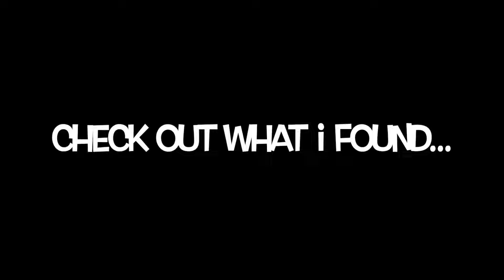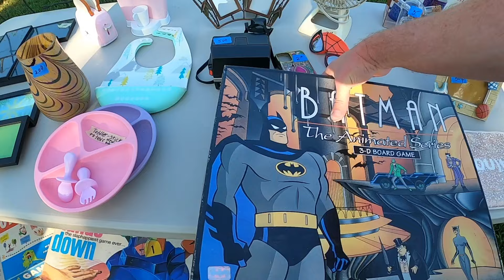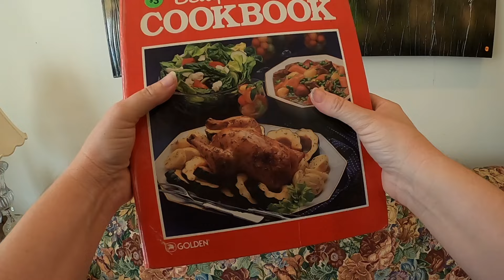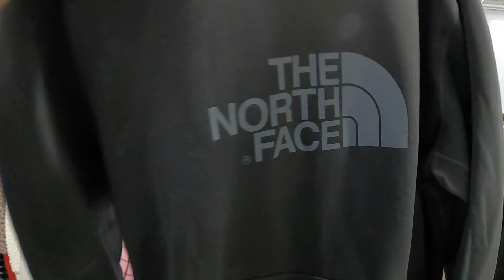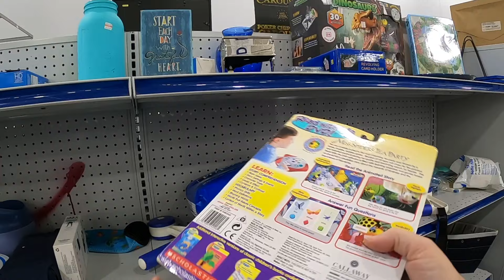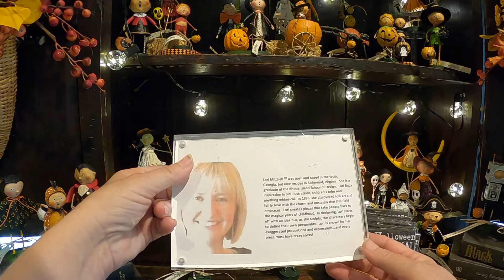Thrifting stew!! Bunch of random left over video so we combined them!! Enjoy!!!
eBay Store